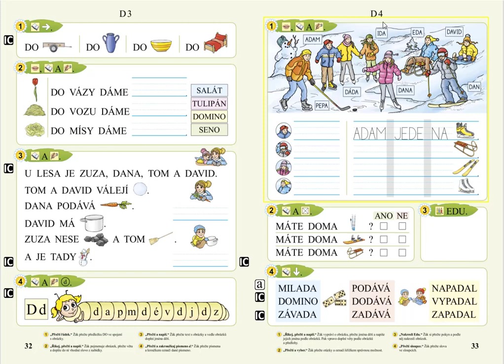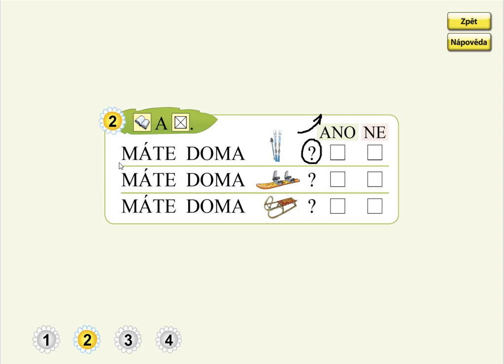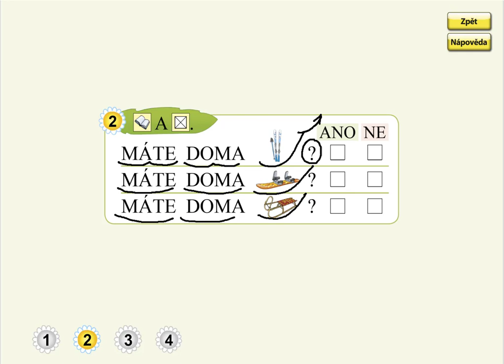Písmeno D (otázky), SLABIKÁŘ 1, str. 33, cv.2